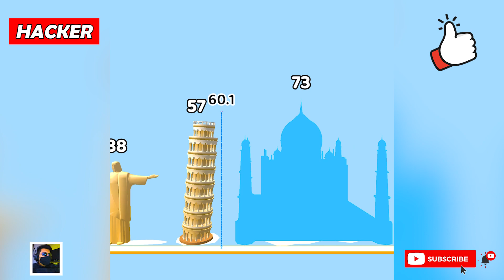NOOB vs PRO vs HACKER - Long Neck Run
NOOB vs PRO vs HACKER -Long Neck Run Hack All Levels Gameplay Animation - Top Free Mobile Best Games.

Hey, i'm Funny Gameplay . Gaming Channel on YouTube! Upload daily gameplay funny & best moments videos compilation (NOOB vs PRO vs HACKER vs GOD). You can find a lot of videos all in 1080p 60fps HD Quality of the most popular mobile games.

Whether you're big or small, at home or on the road, Long Neck Run is the perfect obstacle racing game to have fun and show your reflexes. Reach peaks in just a few minutes.

Welcome to this channel of gameplays. As many for android devices as ios. And we will also upload gameplays for computers and mobile. A lot of gameplays that will have a lot of fun. You will see the best comparisons of: Noob vs Pro vs Hacker. The best mobile games will see it here, in Funny Gameplay. :)